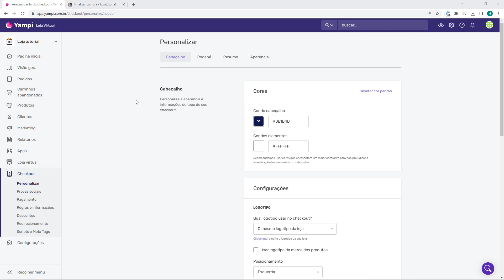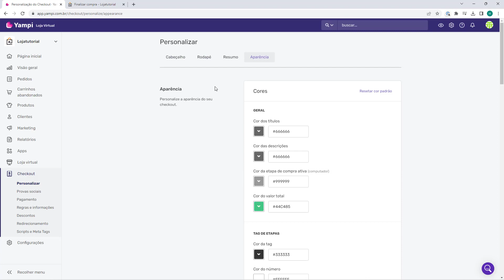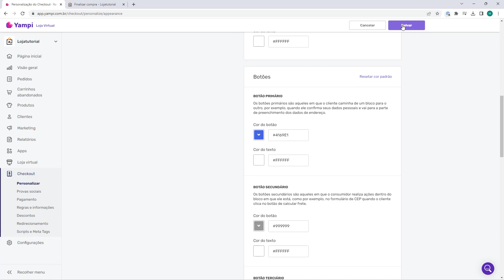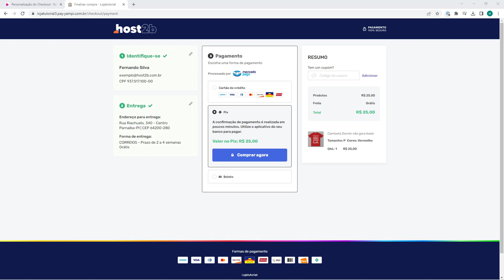Aula 16 - Alterar cor do botões do Checkout - CURSO CHECKOUT YAMPI 2023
Curso Checkout Yampi 2023 - Aula 16